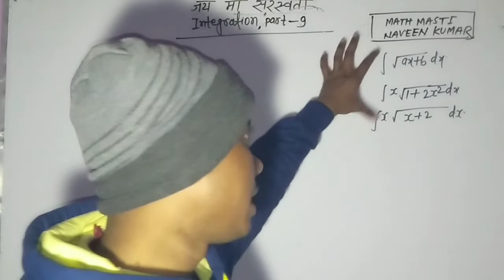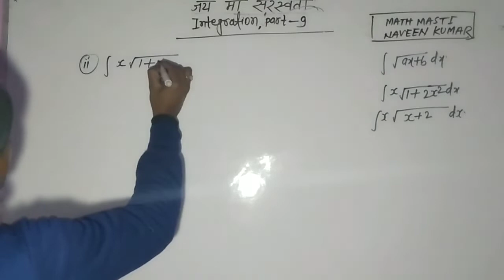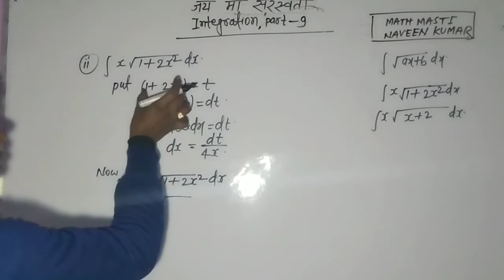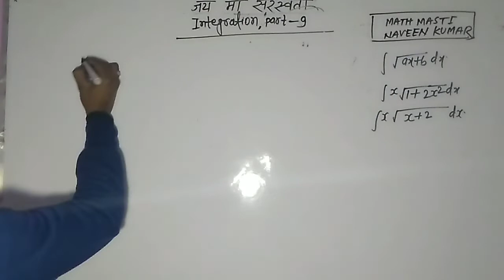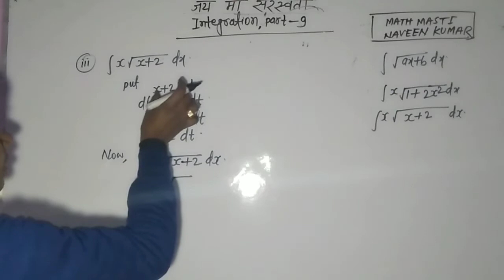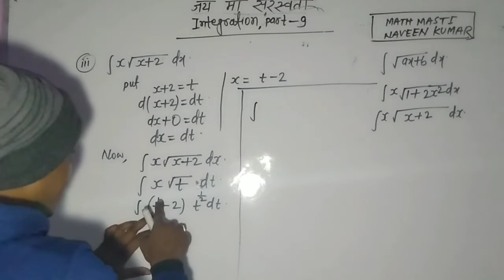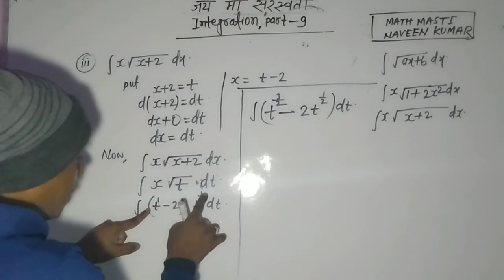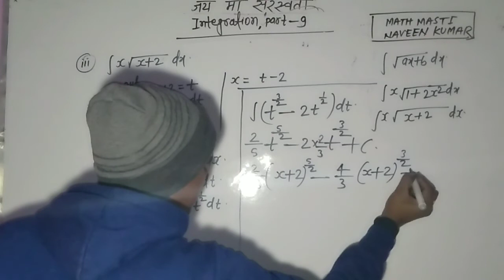Integration part-9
Calculus